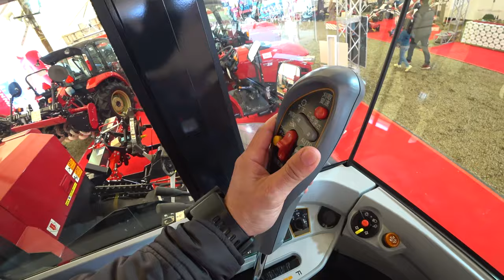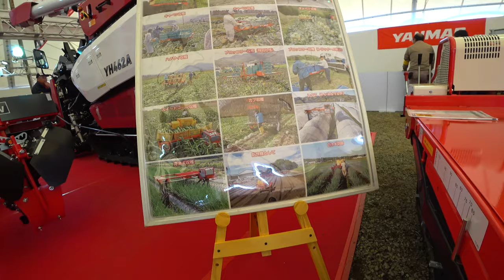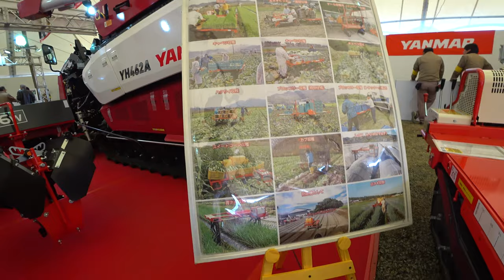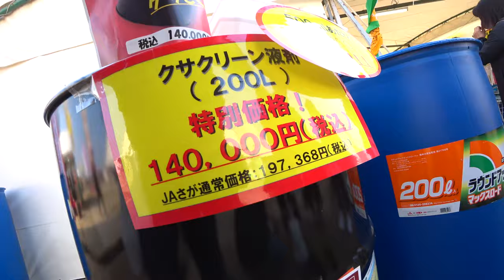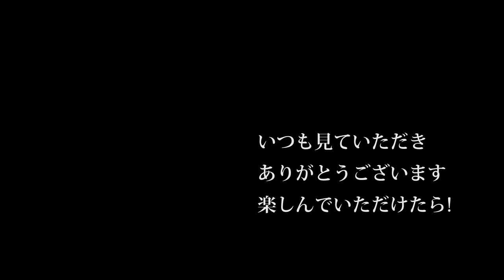【会社員実家農業手伝う】令和2年農機具展示会イセキJAPANトラクターからのヤンマーブースに戻った結果偶然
2220 MASSEY FERGUSON

92歳　5万円の2条刈コンバイン稲刈り活躍・種子島中種子町大平(里さんイタルさん)R1 7 28